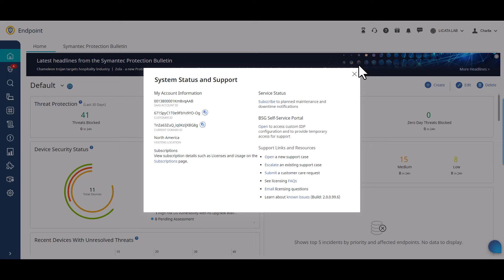How to verify the Hosting Location (Data Center) and the Build Number of my SES instance .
The Host Location tells you what region (or Data Center) your instance of Symantec Endpoint Security is hosted in.

Check the build number of your instance of Symantec Endpoint Security to verify that it is running with the most current refresh.